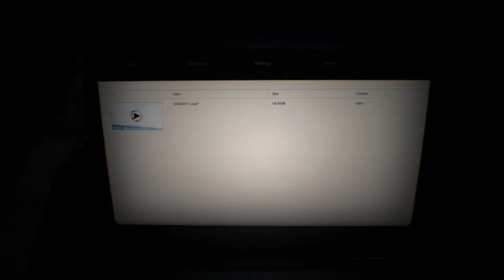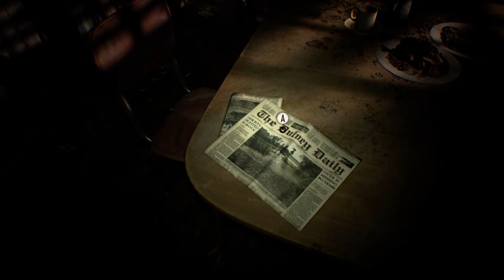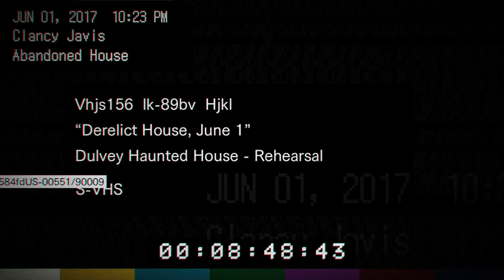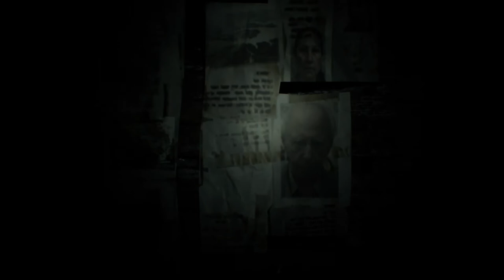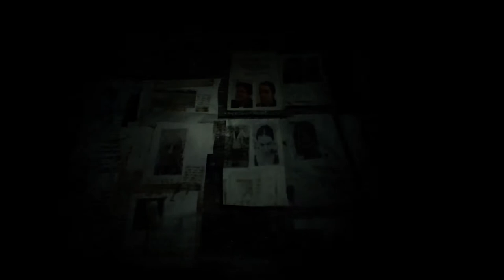RESIDENT EVIL 7: Biohazard - Início On Xbox One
Em junho de 2017, Ethan Winters é atraído para uma fazenda abandonada em Dulvey, Louisiana , depois de receber uma mensagem de sua esposa, Mia, que foi dada como morta desde seu desaparecimento em 2014.

Ele encontra Mia presa no porão de uma casa aparentemente abandonada.